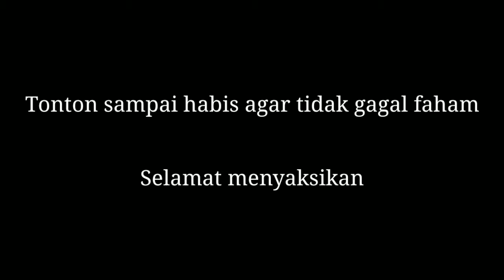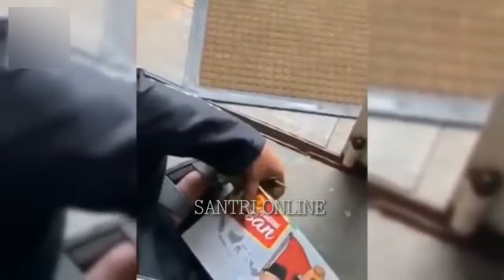BINGKISAN PESAN JKW-AMIN || SERANGAN FAJAR JKW-AMIN || BAWASLU SEGERA TINDAK !!!